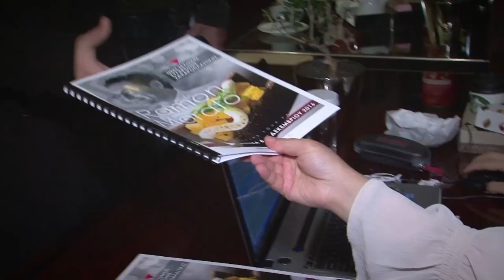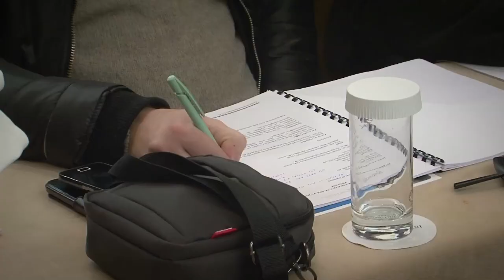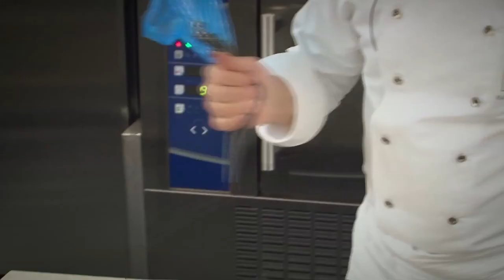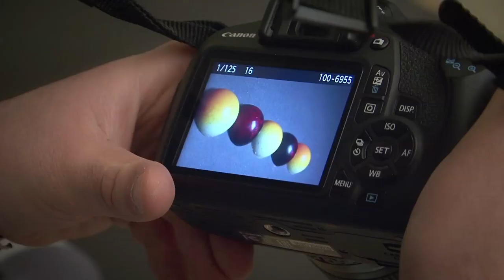RAMON MORATO - ‘NEW CONCEPTS, TECHNIQUES AND MODERN PASTRY CREATIONS’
ATHENS 6 & 7 DECEMBER 2016

With a big smile and a successful finish, ended the 2day training program in Athens by the Spanish Pastry Chef Ramon Morato in Athens on 6th & 7th December in Athenaeum Intercontinental Hotel.

The theme of the training was "New Concepts, Techniques and Modern Pastry Creations’ and during these 2 days, Ramon Morato presented impressive creations using original material combinations with the most modern techniques.
All recipes had a tasting part.

Some of the recipes presented were: Smoked Whisky Baba, The taste of Haiti, The pure Peru x2, The west Indian pearl.

Greek pastry Chefs had the chance to try for the first time globally, some of the creations included in the brand new book of the Chef and 3 of his colleagues Josep Maria Ribe, Raul Bernal, Miquel Guarro under the title ‘FOUR IN ONE’ which has just been released by Grupo Vilbo.

The book, created by the team of the Chocolate Academy of Barcelona Chefs, available in Greece & Cyprus by Gastronomy Essentials Ltd.

ASSISTANT CHEFS
Chris Lambrou, Chrysa Lambropoulou, Archontia Paschalidou, Irene Vourou, Kostas Nikitopoulos

Cacao Barry
Ledra
Athenaeum Intercontinental
4F
HOME by NATURE
HAUSBRANDT
Barista Way

Electrolux

Egem

Chefstyle

PHOTOS
Athens Art Studio

ORGANIZER
Gastronomy Essentials

Inspire Your Passion